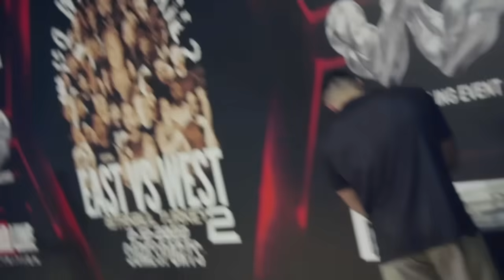Evgeny Prudnyk vs Artyom Morozov - East vs West 2